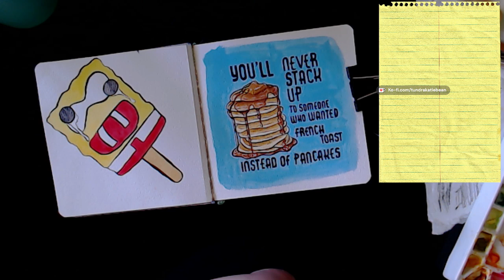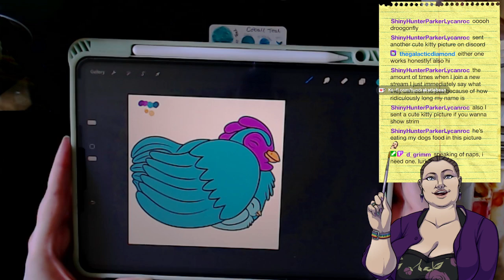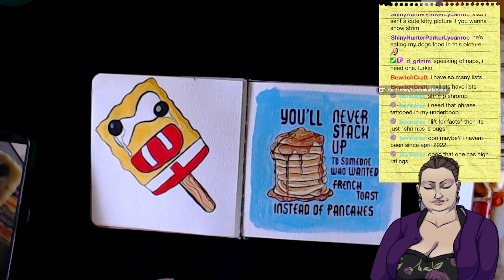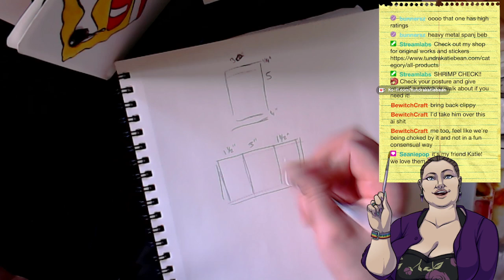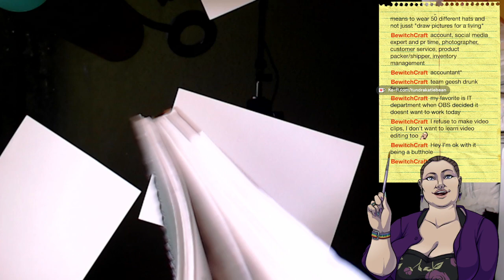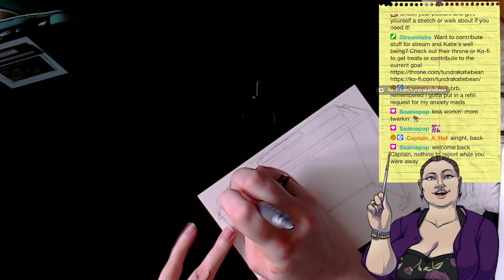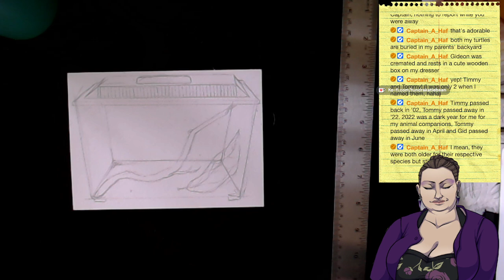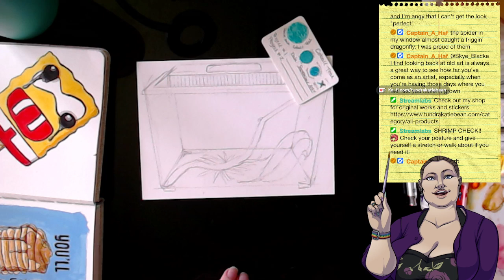September 3 2024 Final ice cream of the summer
If you want to see more of my art you can check me out on my main  @tundrakatiebean

My stream music playlist includes Harris Heller, Aeseaes, Yung Bae, Joel Baylis, and Garod and can be found